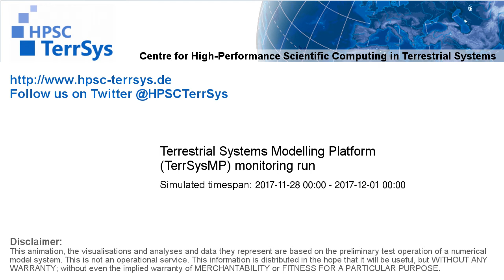TerrSysMP monitoring run 2017-11-28 - geopotential and sea level pressure - Europe (72h)